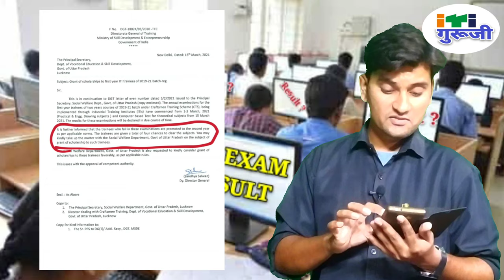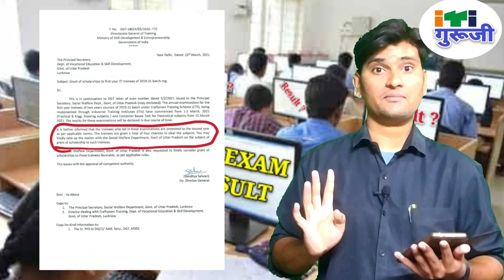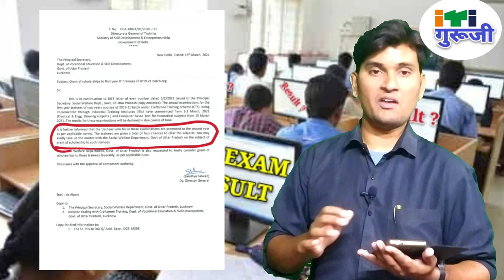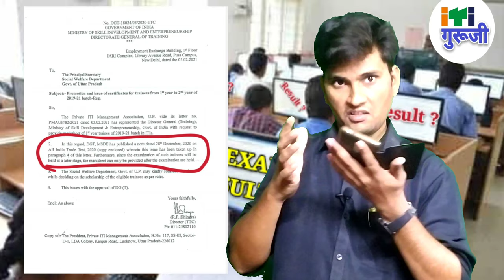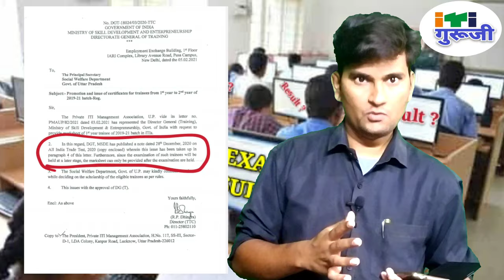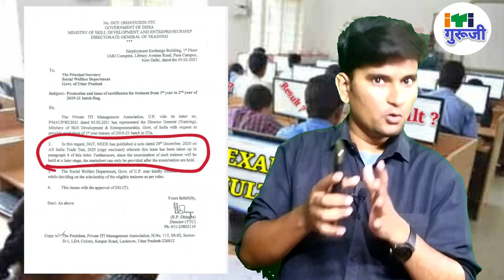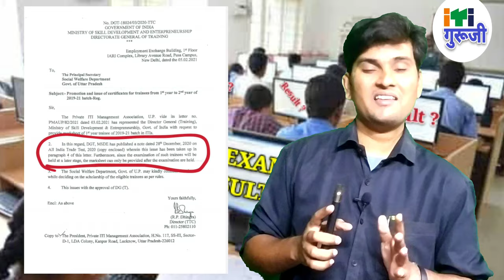ITI Online exam चा Result केव्हा लागेल ? नापास झालेल्या विद्यार्थ्यांचं काय ?Explained by ITI Guruji